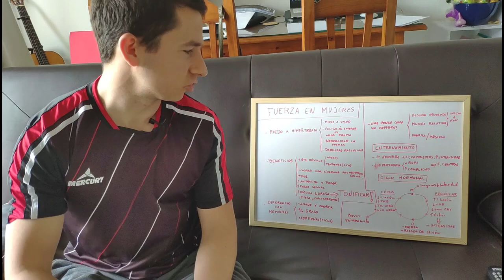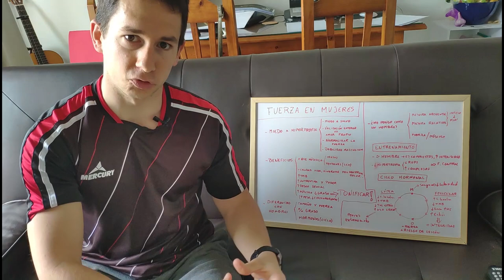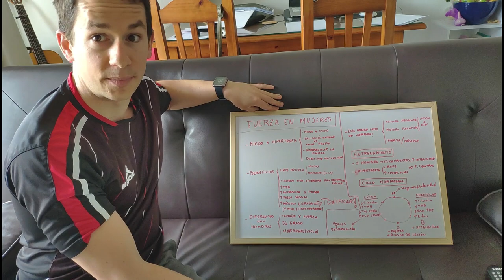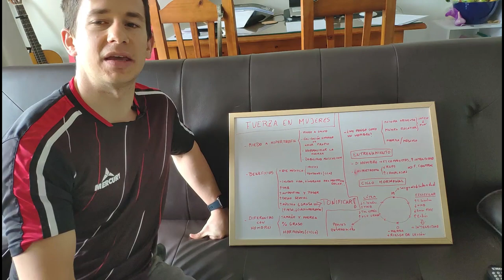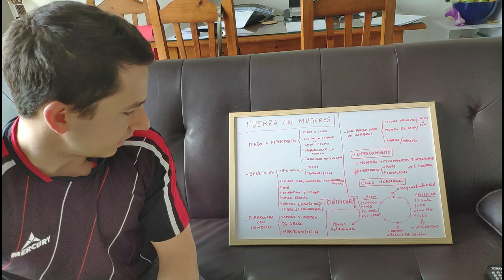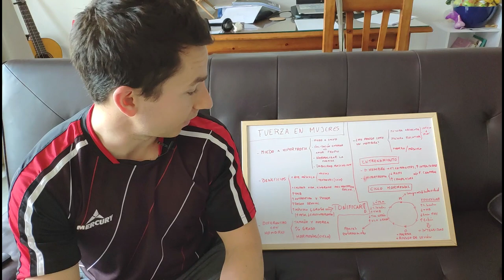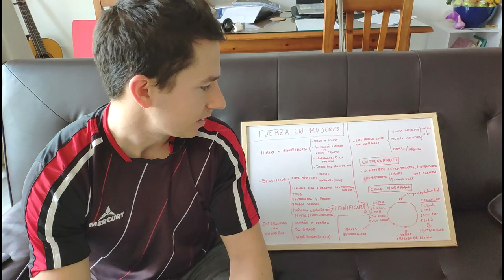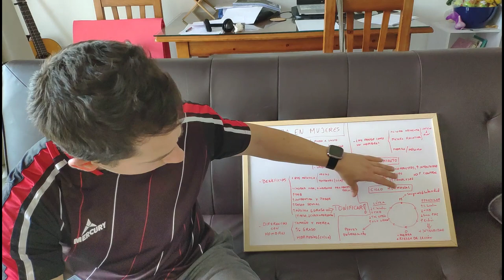⚡ ENTRENAMIENTO DE FUERZA EN MUJERES ⚡